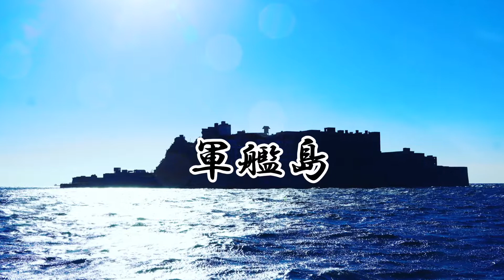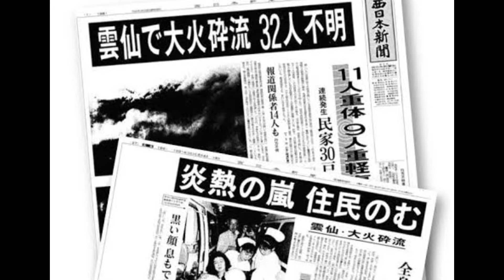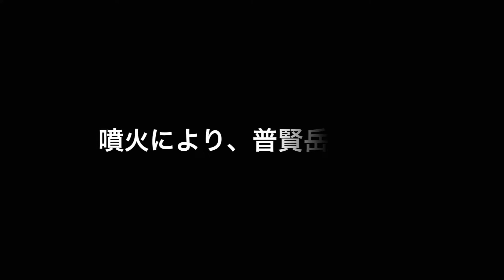海に眠るダイヤモンド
石炭を求めた人間。
噴火になす術もない人間。
そして温泉。

自然の恵みと脅威を感じた長崎の旅。